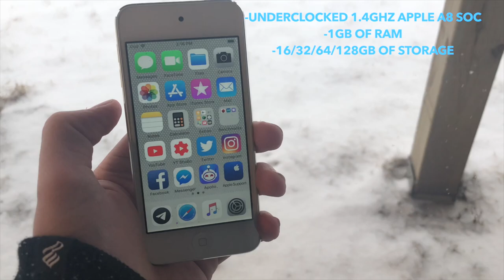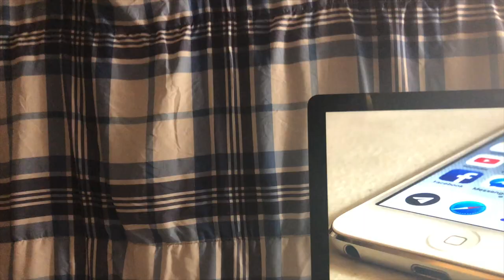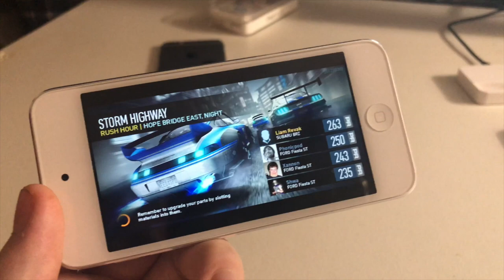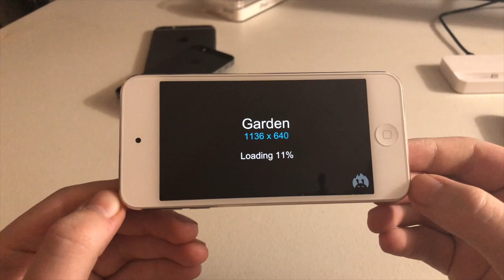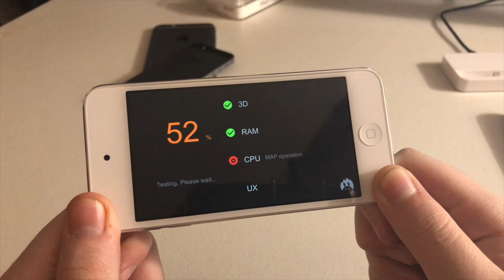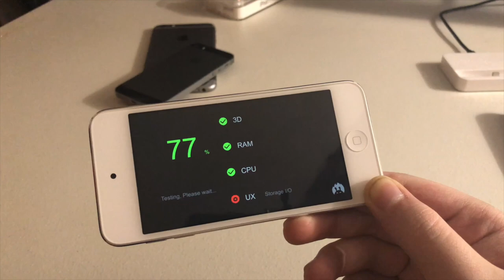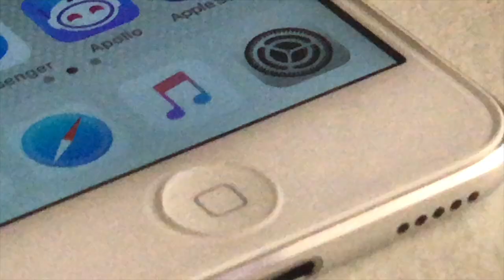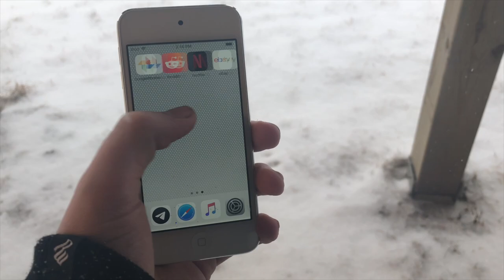Using a iPod Touch 6 in 2018 Review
Hello Everyone REVAK TECH Here And Today i will be telling you if the iPod touch 6 is worth it in 2018